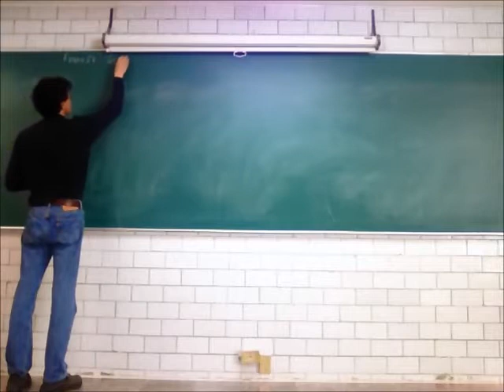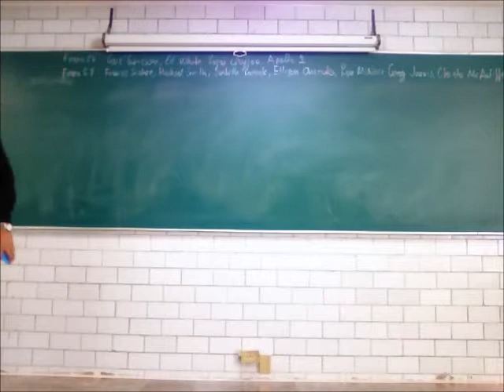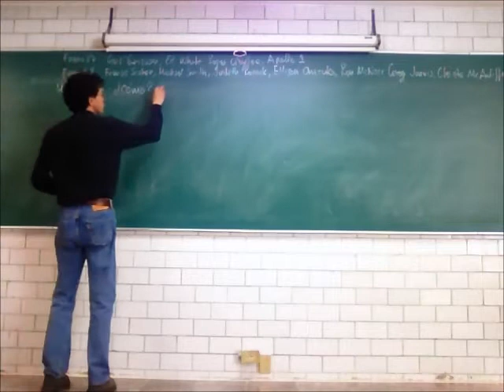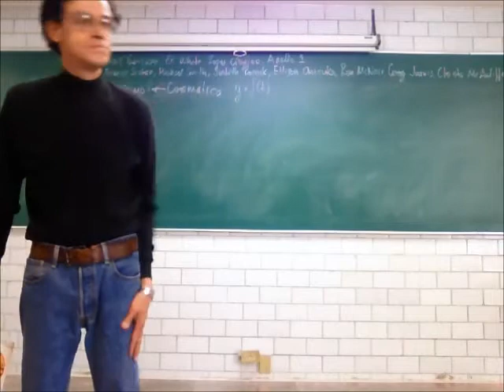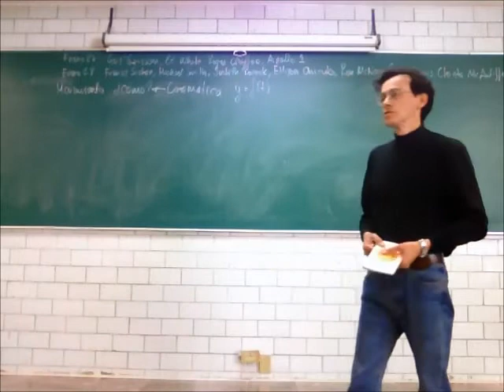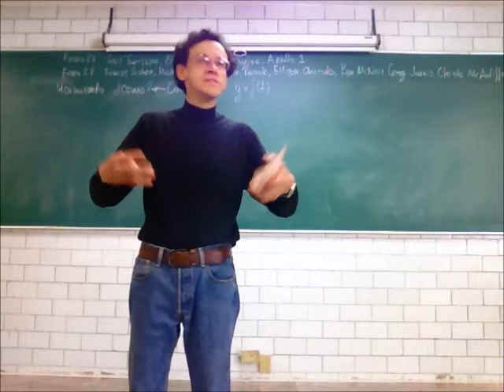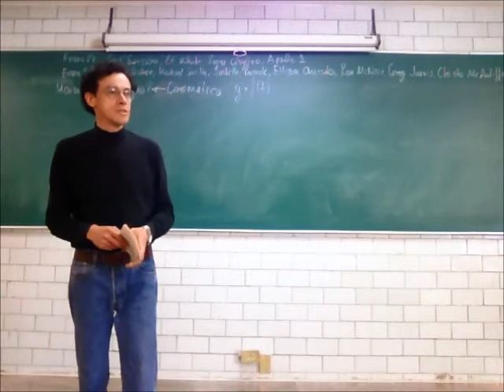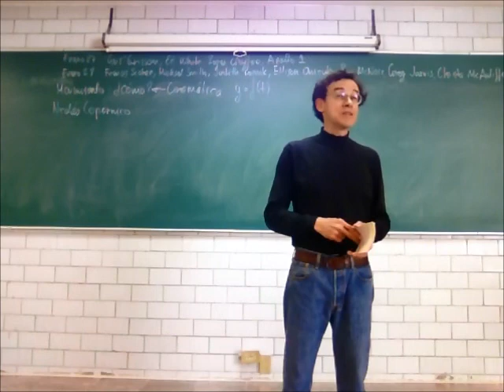Principios de Mecánica. Dinámica: 1a Ley del Movimiento - 14-Invierno - Prof Raúl Alva 1/3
Dinámica: Primera Ley del Movimiento